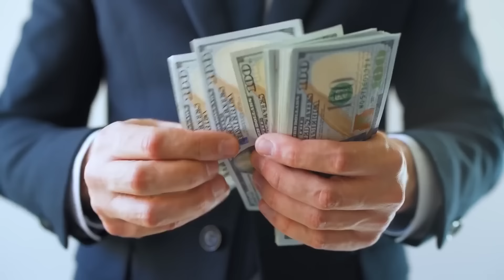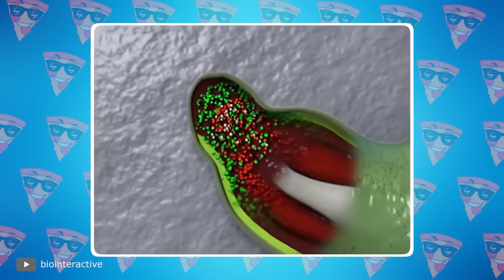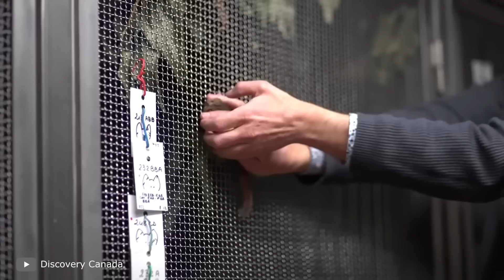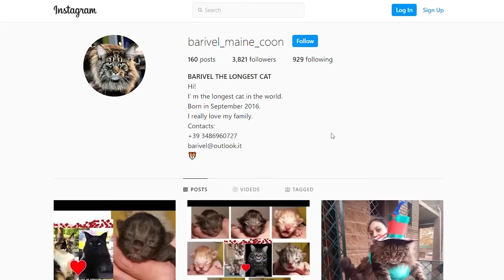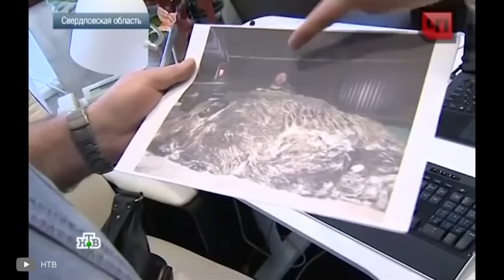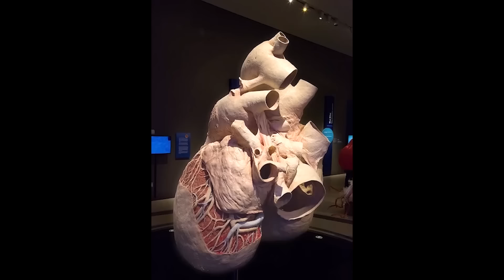100 Animais mais Gordos do Mundo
100 Animais mais gordos do mundo